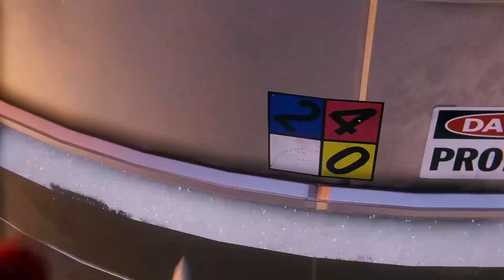[Spider-Man: Miles Morales] | Spiderman vs Rhino Full Boss-Fight Gameplay & Cinematic Scene Full HD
Full Gameplay & Walkthrough at Max Settings Full HD...
No Commentary!!!